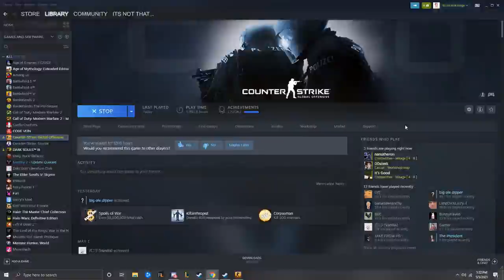Random CSGO clips #1